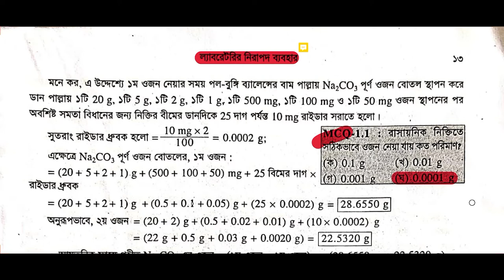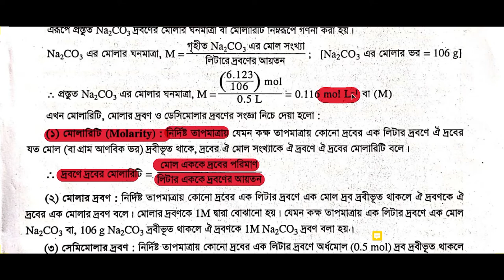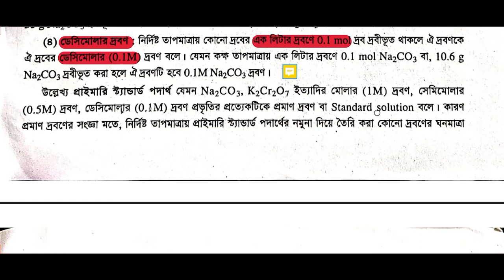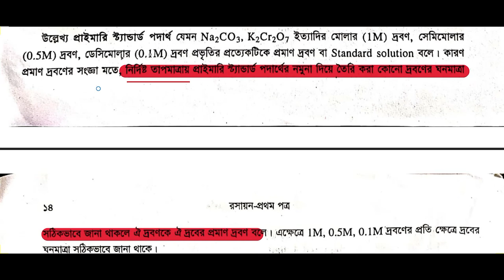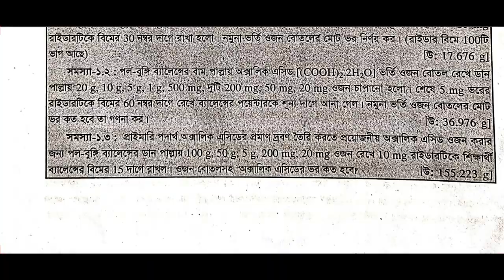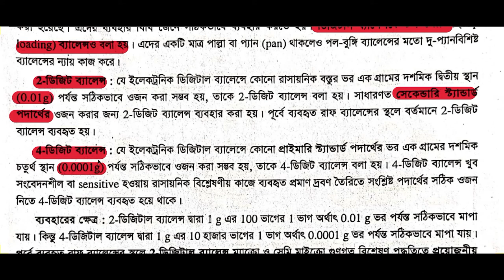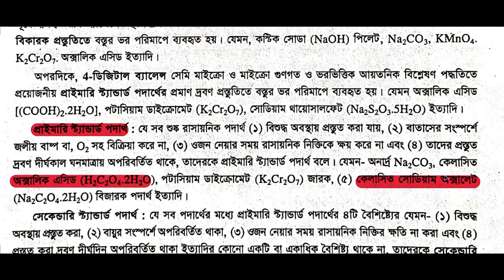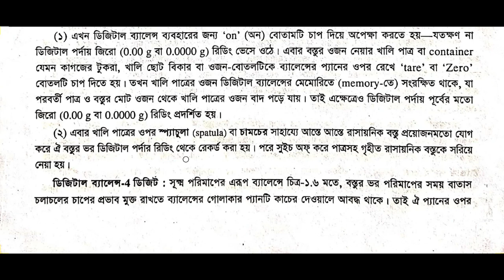Demo classes for medical special batch 4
💥কোর্স ফিঃ  মাসে ২০০৳
তোমাকে একবারে ২০০*৪=৮০০ টাকা পে করতে হবে।

Our services

*Detailed Class
Biology,chemistry,physics,GK,English

*Class lecture Sheet
Digital Copy OF the chpater (দাগানো)

*পুরানো বছরের প্রশ্ন সমাধান
পুরাতন বছরের প্রশ্ন নিয়ে আলোচনা যেন সেগুলা তে কোন ভুল না থাকে

*সমস্যা সমাধান
যেকোনো সমস্যা আমাদের গ্রুপে পোস্ট করে সমাধান নেওয়া

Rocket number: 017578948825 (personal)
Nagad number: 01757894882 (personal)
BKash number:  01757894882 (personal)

এই নম্বরে আগ্রহীরা টাকা পাঠিয়ে দিবে (অবশ্যই send money)। তারপর নিচের ফরম টি পূরণ করবে।
যেকোনো প্রশ্ন থাকলে আমাদের পেজে নক দাও অথবা কল করতে পারবেঃ 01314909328, 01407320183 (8AM-10PM)

তুমি যে মেইল দিয়ে ইউটিউব চালাও সেই মেইলটি দিবে অবশ্যই।